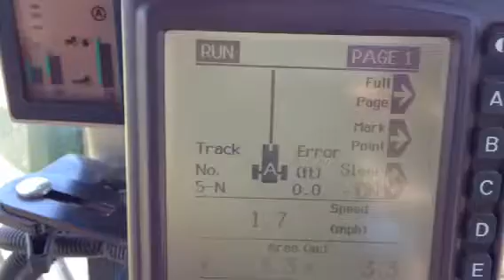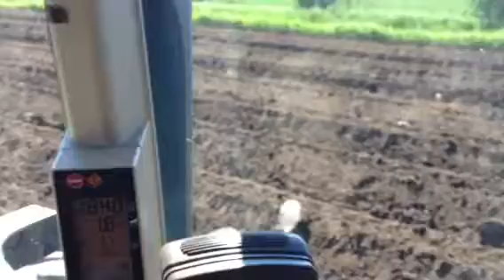Ridging up for potatoes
Power Harrow/Ridging for potatoes on warp land